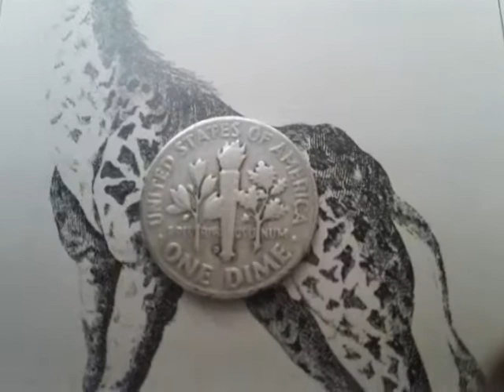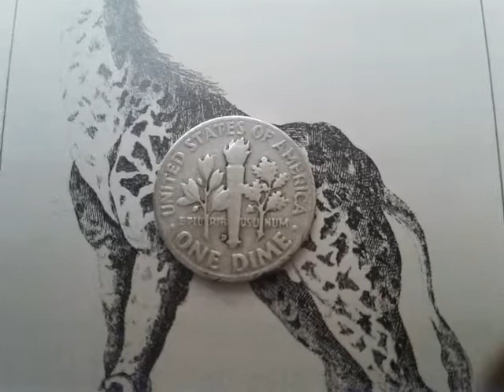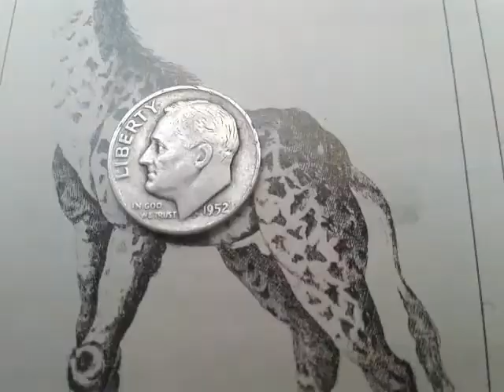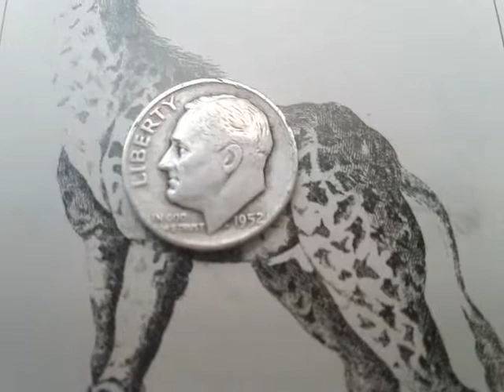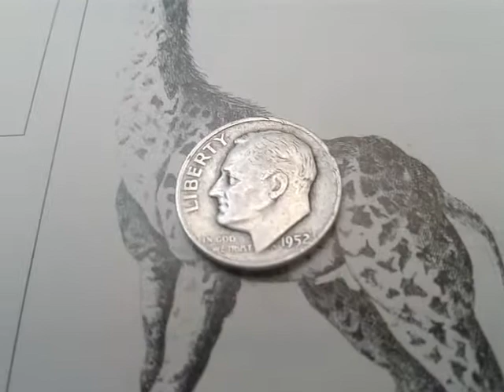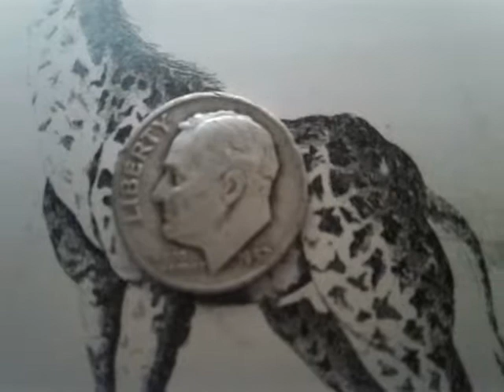1952 Roosevelt Silver Dime